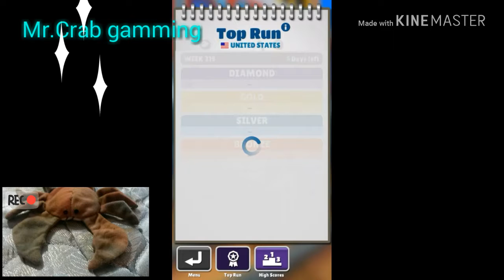subway surfers pro